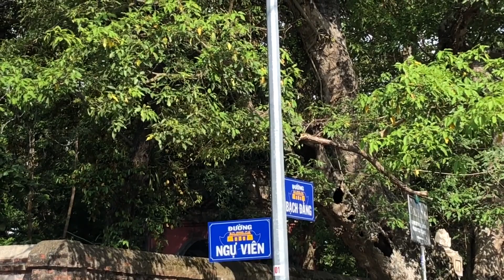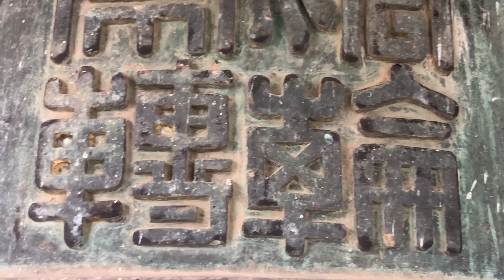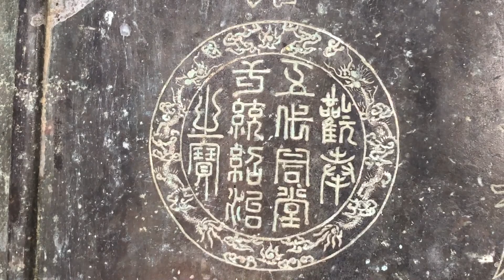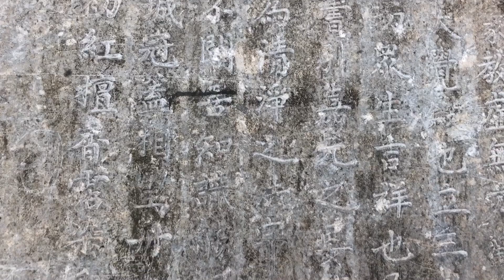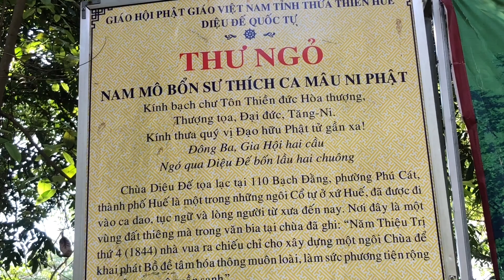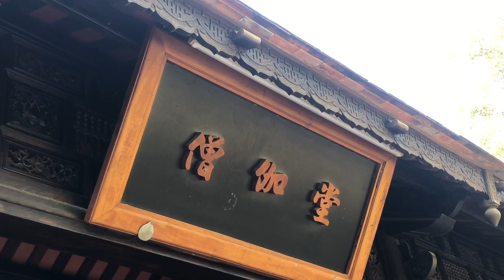Diệu Đế Ngôi chùa kiến trúc nhà Rường điển hình ở Huế - Ngày lễ phật đản 2021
Cảm ơn cô bác anh chị đã ủng hộ Cuộc sống Huế Video :Diệu Đế Ngôi chùa kiến trúc nhà Rường điển hình ở Huế - Ngày lễ phật đản 2021
Chùa Huyền Không Sơn Thượng ( Chùa Huyền Không Sơn 2)

Cuộc sống Huế Chia sẻ sẻ hình ảnh phố Huế đến bà con phương xa
Hue Life Share pictures of Hue city with distant people
© Bản quyền thuộc về cuocsonghue​​